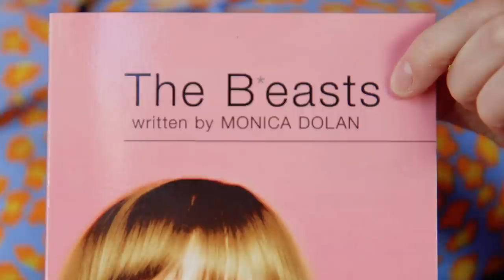Meet the Writers | Bush Theatre 2018 Season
Meet the writers at the heart of our 2018 Season of plays at the Bush Theatre.

The Believers Are But Brothers by Javaad Alipoor
The B*easts by Monica Dolan
Misty by Arinzé Kene
Leave Taking by Winsome Pinnock
An Adventure by Vinay Patel
Going Through by Estelle Savasta
Jellyfish by Ben Weatherill
Lands by Antler